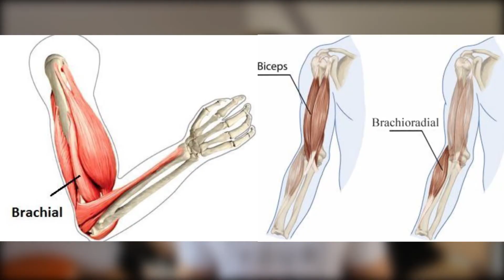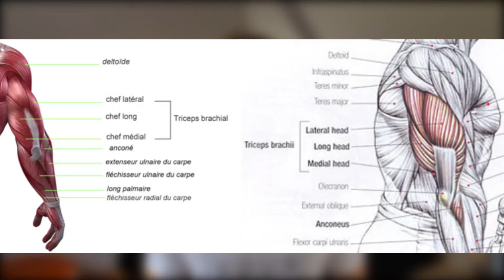LA SOLUTION AU BICEPS COURT ! - Anatomie #1 Les BRAS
Dans cette vidéo, qui sera la première de la série "Anatomie", je te présenterai les muscles du bras, comment les échauffer et les étirer afin d'éviter les blessures.
Tu verras, lorsque tu connais bien tes muscles et que tu sais comment les travailler, tu peux bien les cibler afin de rattraper des points faibles par exemple, comme par exemple lorsqu'on a un biceps court !

Mon snap: theo.jhl